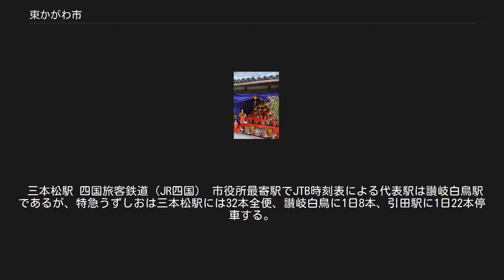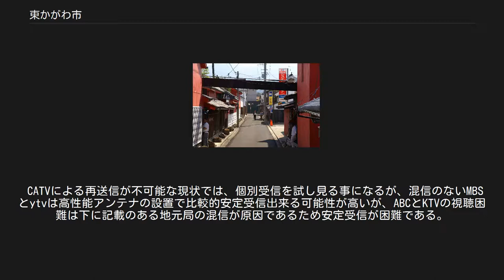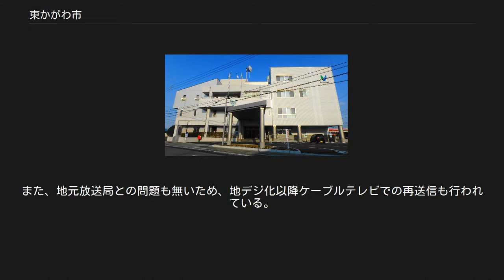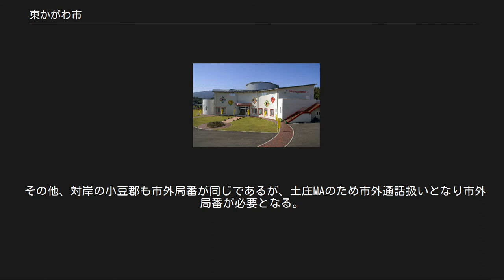東かがわ市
東かがわ市（ひがしかがわし）は、香川県の東端にある市。
 香川県の東端に位置し、南部は東西に連なる讃岐山脈によって徳島県に接する。
西はさぬき市に隣接し、北東は瀬戸内海（播磨灘。瀬戸内海国立公園に指定）に臨み、高松市と徳島市のほぼ中間に位置する地域である。
 瀬戸内海に注ぐ馬宿川、小海川、新川、湊川、与田川、番屋川などの流域に平野部が開け、市街地と田園地域を形成している。
気候は、比較的晴天の日が多く降水量が少ない瀬戸内海特有の温暖で穏やかな気候。
ただし、香川県内では降水量の多い地域で、渇水時に断水が起こることも滅多にない。
香川用水にもほとんど頼っていない。
 1970年代から人口減少が始まり、現在では年間約300人のペースで減り続けており、過疎地域に指定されている。
県庁所在地の高松市からより離れた地区や中山間地区での減少が特に顕著である。
少子高齢化も進行しており、高齢化率では香川県内の市の中で最も高い。
そのため市では小中学校や幼稚園の統廃合、高齢者施設の増設などを検討している。
 大部分の地域は明治期まで千年以上、大内郡と呼ばれてきた。
大内郡は明治に入り、寒川郡と合併し大川郡となった。
 第1回市長選挙は、2003年4月27日に行われ、新人無所属元町長による一騎討ちとなり中條弘矩が12,610票で新人無所属元引田町長の安倍正典を2,099票差で破り当選した。
投票率：74.35%。
 第2回市長選挙は、2007年4月22日に行われ、新人無所属元市議による三つ巴戦となり藤井秀城が8,633票で2位候補者の新人無所属元引田町長の安倍正典を1,650票差で破り当選した。
投票率が東かがわ市発足時の市長選挙（投票率：74.35%）から低下（投票率：71.69%）した。
 第3回の市長選挙は、2011年4月24日に行われ、現職無所属と新人無所属元市議による一騎討ちとなり藤井秀城が11,733票で新人無所属元市議元引田町長の安倍正典を3,002票差で破り当選した。
2選。
投票率が第2回市長選挙（投票率：71.69%）から僅かに低下（投票率：71.68%）した。
 第4回の市長選挙は、2015年4月26日に行われ、現職無所属と新人無所属元市職員による一騎討ちとなり藤井秀城が9,618票で新人無所属元市職員を476票差で破り当選した。
3選。
投票率が第3回市長選挙（投票率：71.68%）から低下（投票率：68.48%）した。
 第5回の市長選挙は、2019年4月21日に行われ、新人無所属による四つ巴戦となり上村一郎が8,626票で2位候補者新人無所属元市職員を2,580票差で破り当選した。
投票率が第4回市長選挙（投票率：68.48%）から僅かに上昇（投票率：69.39%）した。
 漁業[編集] そこで、引田漁協と香川県は、ハマチ養殖発祥の地として他産地との差別化を図るべく、引田産のハマチのうち、25メートル四方・深さ20メートル以上の大型のいけすで栽培した4キロ以上のものを地域団体商標として認定された「ひけた鰤（ぶり）」として売り出すことにした。
香川県内はもとより、周辺の県や京阪神、東京でも積極的にPRを行ない、特許庁の「地域ブランド」への商標登録が決定した。
2008年は、ハマチ養殖成功80周年、野網和三郎生誕100年に当たり、これを契機として、様々なイベントや、ハマチやブリを生かした新商品の開発などの新しい試みが進められた。
 農業[編集] 小学校[編集] 中学校[編集] 小中一貫校[編集] 高等学校[編集] 図書館[編集] 博物館[編集] とらまる人形劇ミュージアム 公民館等[編集] 体育施設[編集] 　　臨床研修病院、へき地医療拠点病院、第二次救急医療機関、香川県がん検診精密検査協力医療機関（胃、肺、乳、大腸）　　　　　　　　　　　　　　　 　　香川県肝疾患専門医療機関。
 市内の五名診療所に医師を派遣している。
 三本松駅 四国旅客鉄道（JR四国） 市役所最寄駅でJTB時刻表による代表駅は讃岐白鳥駅であるが、特急うずしおは三本松駅には32本全便、讃岐白鳥に1日8本、引田駅に1日22本停車する。
高松駅方面からの普通列車は多くが引田駅止まりのため、香川県最東端の讃岐相生駅の停車本数は少なく、1日の平均利用者は20人ほどで、県内の駅で最も少ない。
 高速道路・有料道路[編集] 一般国道[編集] 主要地方道[編集] 一般県道[編集] 港湾法による地方港湾[編集] 漁港[編集] 引田ひなまつり アナログ放送ではほとんどの世帯で地元局...